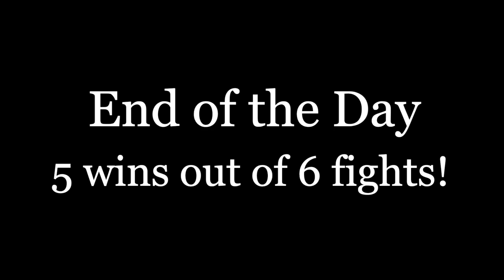FMA Fightday VLOG at Shogun Basel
6 FMA fighters came on the 19.12.21 to Basel to have a scrap in the Cage. All Performed very well and made a good fight. In this Video You will see the highlights of the Day.

Fighters:
- Kevin Ortega
- Arif Kujundzic
- Ilham Aitelkho
- Vincent Yerly
- Adrian Ali
- Barbara El Rassi (Fight got cancelled last minute)

Coaches:
- Robert Valentin
- David -Tonatiuh Crol